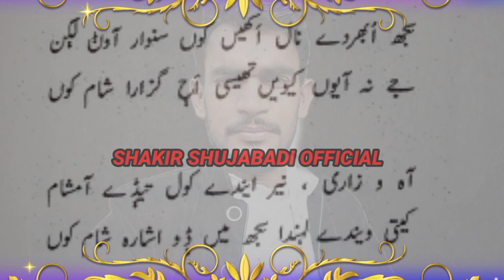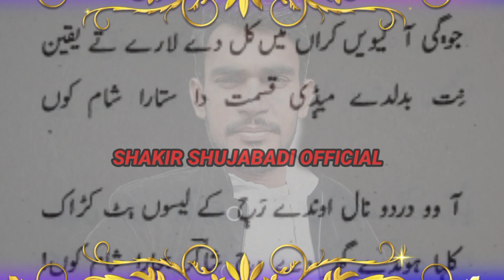Shakir Shuja abadi | Best poetry | Two lines poetry | Shakir shujabadi | Saraiki